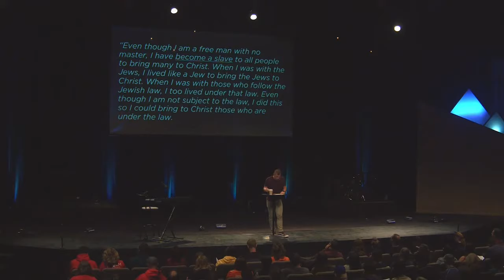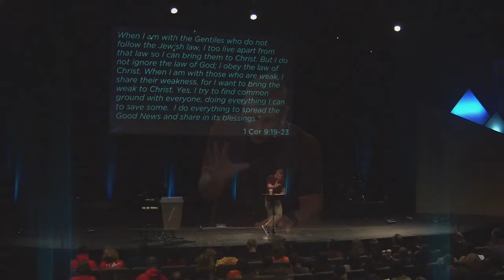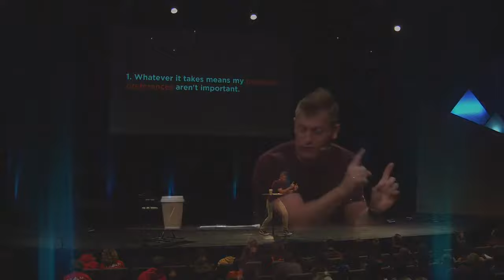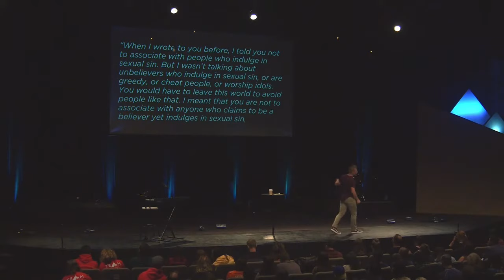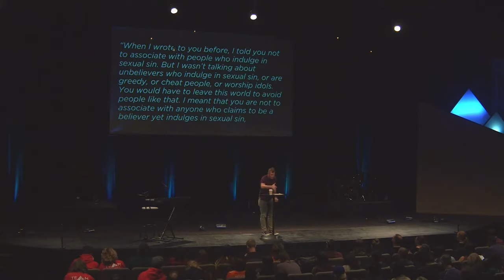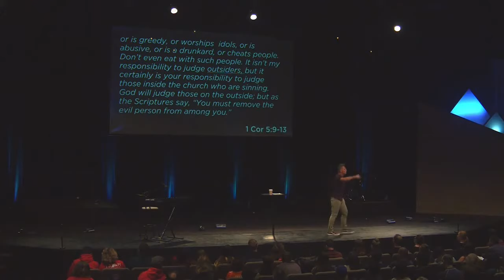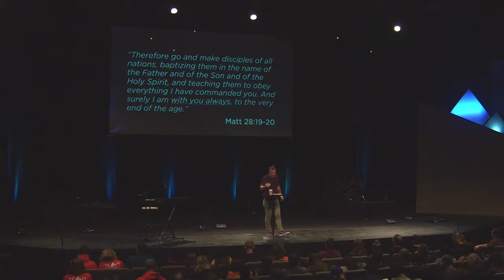Whatever It Takes message